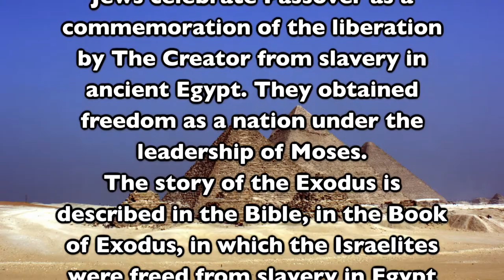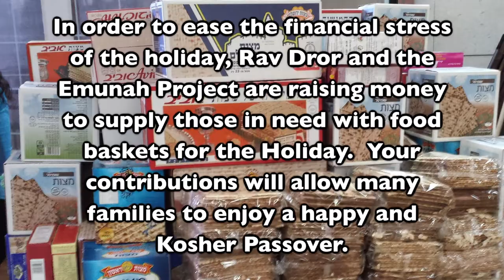Feed The Poor This Passover with Rav Dror! (Pesach 2018)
To Donate to the Emunah Project Passover Charity Fund, visit Emunah.com/Donate.

In order to ease the financial stress of the holiday, Rav Dror and the Emunah Project are raising money to supply those in need with food baskets for the Holiday.  Your contributions will allow many families to enjoy a happy and Kosher Passover.

Happy Passover!